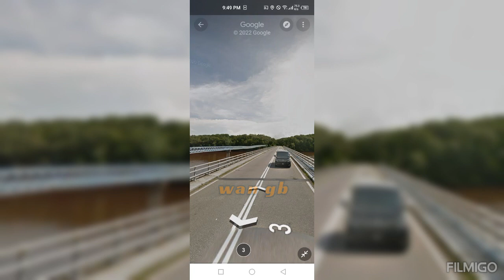haruman terindah Lokman (cover)